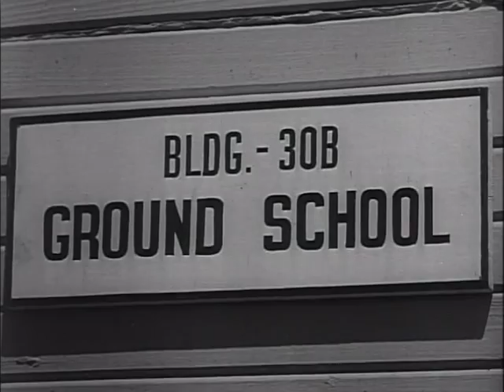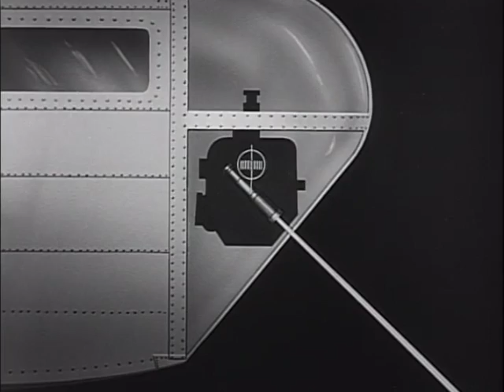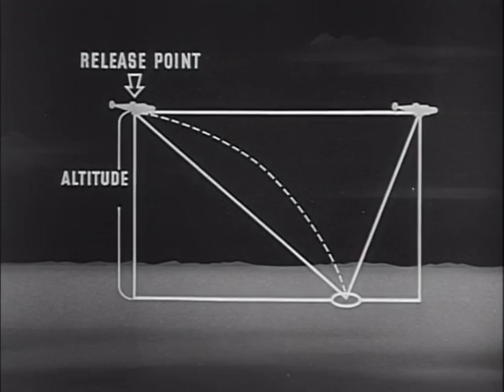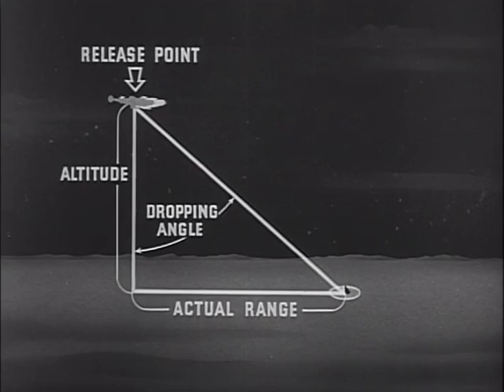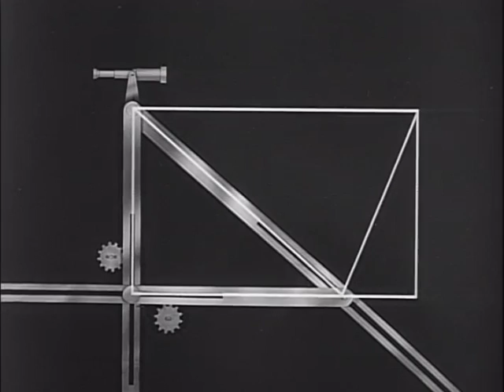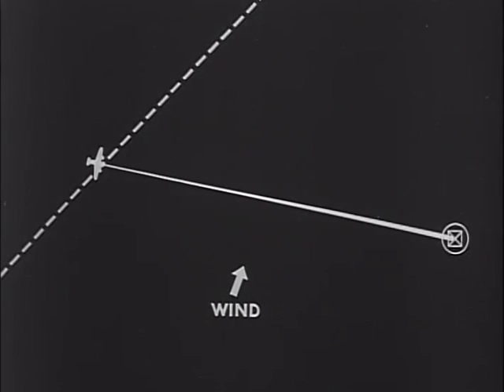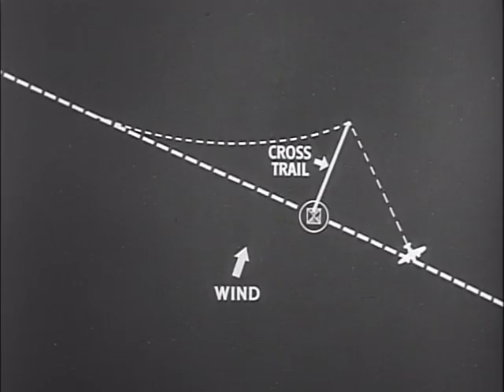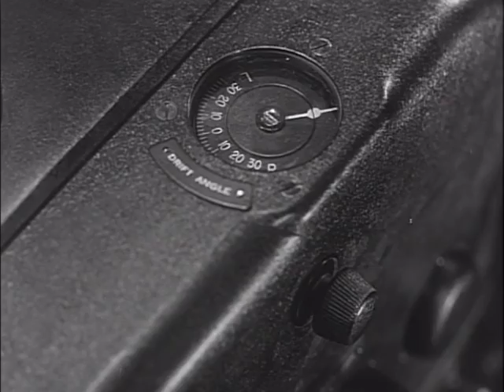Sperry S-1 Bombsight - Principles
An Army Air Force training film on the principles of the Sperry S-1 Bombsight.